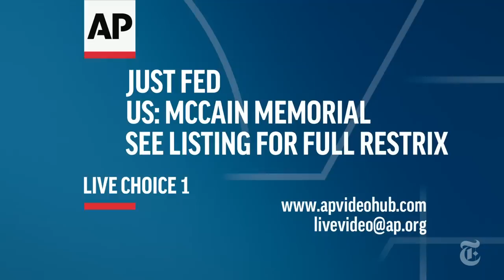FULL VIDEO: John McCain’s Memorial Service | NYT News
Former Presidents Barack Obama and George W. Bush are among the dignitaries who will deliver tributes to Senator McCain at the Washington National Cathedral.